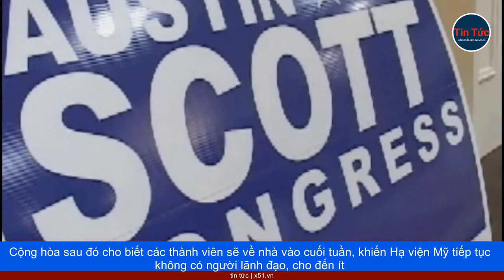ỨNG VIÊN HÀNG ĐẦU TỪ BỎ CUỘC ĐUA, ỨNG VIÊN CHỦ TỊCH MỚI VẪN CHƯA THÁO GỠ ĐƯỢC BẾ TẮC Ở HẠ VIỆN MỸ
Nghị sĩ Jim Jordan hôm 13 tháng 10, đã giành được đề cử của đảng Cộng hòa, cho vị trí lãnh đạo Hạ viện Mỹ, sau khi ứng viên hàng đầu Steve Scalise từ bỏ cuộc đua, khiến cơ quan lập pháp này lún sâu vào khủng hoảng.